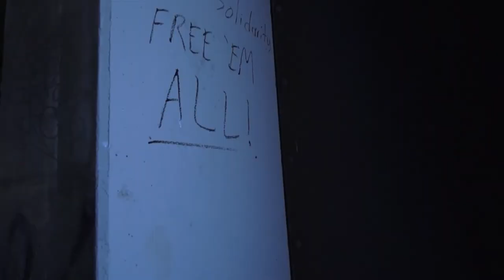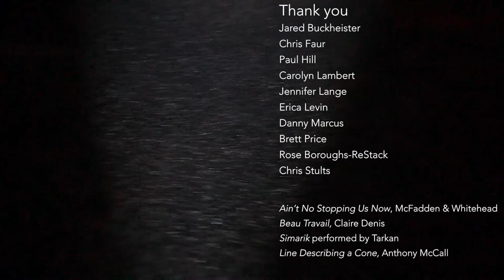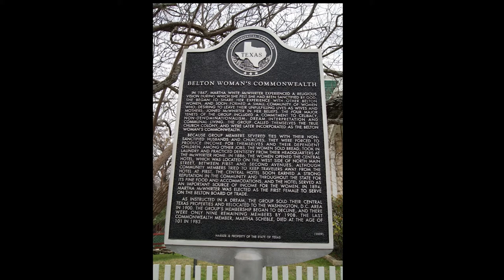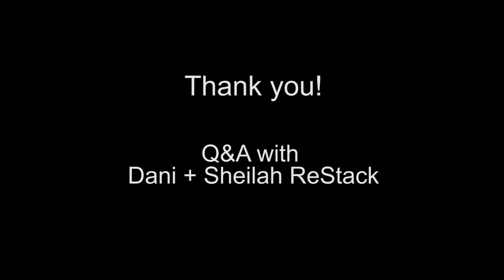"Stack for Martha's Sisters" Artist Talk with Dani and Sheilah ReStack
In this video artists Dani + Sheilah ReStack give an artist talk on their art practice and discuss their exhibition “Stack for Martha’s Sisters”.

Artist Talk with Dani + Sheilah ReStack

“Stack for Martha’s Sisters”
Fort Worth Contemporary Arts, Texas Christian University

As partners and collaborators, Dani + Sheilah ReStack make video and photographic installations that explore connections between the domestic and the feral in contemporary life. Their approach weaves together real and mythical understandings of family, intimacy, place, desire and ritual. They often employ aspects of social practice and performance as a means to examine queerness, site-specific histories and human-animal relationships.

ReStack collaborations have shown at the 2017 Whitney Biennial, Iceberg Projects Chicago, Toronto International Film Festival, Rotterdam International Film Festival, Images Film Festival, Lyric Theater, Leslie Lohman Project Space, Gaa Wellfleet and The Columbus Museum of Art.  They have received grants from the Canada Council for the Arts and Ohio Arts Council, and they have been residents at The Headlands in Marin County, MacDowell and Visual Studies Workshop.

Dani + Sheilah ReStack have embarked on an artistic relationship that is formally and emotionally adjacent to their domestic lives, a quotidian zone they share with their young daughter. Both artists have established careers on their own. Neither Dani’ video work or Sheilah’s multimedia performance and installation work could exactly prepare us for the force of the women’s collaborative efforts. – Michael Sicinski, Cinema Scope, 2017.

Dani ReStack is a multidisciplinary artist whose works investigate sensorial and emotional states by juxtaposing individual narratives and exploring intersectional stories. Her video work has been screened and exhibited at numerous national and international venues including Radclyffe Hall, Glasgow, UK; Gaa Gallery, Wellfleet, MA; Chapter Cardiff, Cardiff, UK; the 2017 Whitney Biennial; Rotterdam International Film Festival; The Ann Arbor Film Festival; and, UnionDocs, MoMA PS1. She has received awards from the Kazuko Trust, the Eileen Maitland Award and the Astraea Lesbian Foundation for Justice Visual Arts Grant, and is also the recipient of a Wexner Film/Video Residency Award. Dani ReStack is an Associate Professor of Art at Ohio State University.

Sheilah ReStack uses documentary materials to offer new inhabitation of family, time, history, narrative, desire. Her work has been exhibited at numerous national and international venues including Museum of Fine Arts of Santa Fe; Columbia College Chicago; Whitney Museum of American Art; Antioch College; and Enjoy Public Art Gallery, Wellington, New Zealand. ReStack has completed residencies at Headlands Center for the Arts; Banff Center for the Arts; MacDowell, and the Visual Studies Workshop. She is the recipient of the Howard Foundation Fellowship for Photography, and has received several Canada Council Project Grants. Sheilah ReStack is an Associate Professor of Art and Chair of Studio Art at Denison University, Ohio.